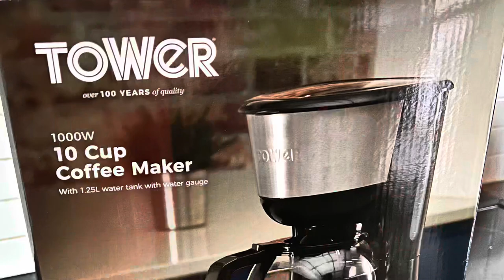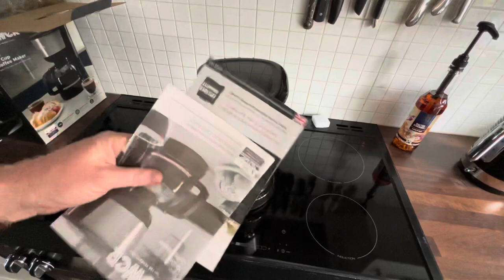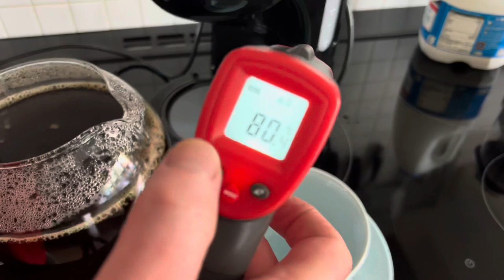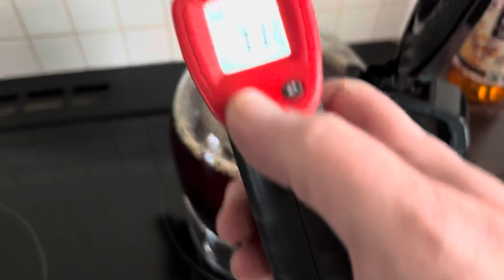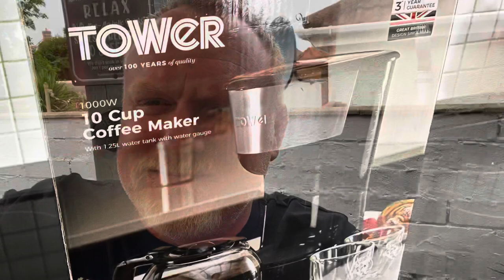Tower 10 Cup Drip Coffee Maker Review